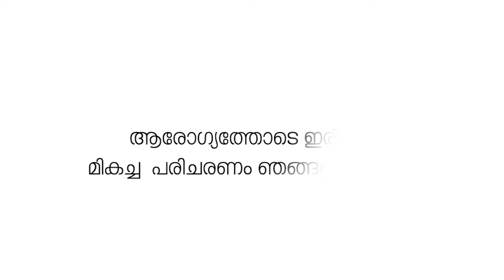കൂനത്തറയിൽ വാഹനങ്ങൾ കൂട്ടിയിടിച്ച് സ്ത്രീക്ക് പരിക്ക്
കൂനത്തറയിൽ വാഹനങ്ങൾ കൂട്ടിയിടിച്ച് സ്ത്രീക്ക് പരിക്ക്; ബസും ലോറിയും ഓട്ടോറിക്ഷയും സ്കൂട്ടറുമാണ് ഇടിച്ചത്.